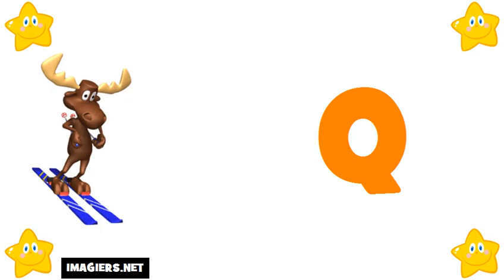Francouzsky lekce = Francouzská abeceda